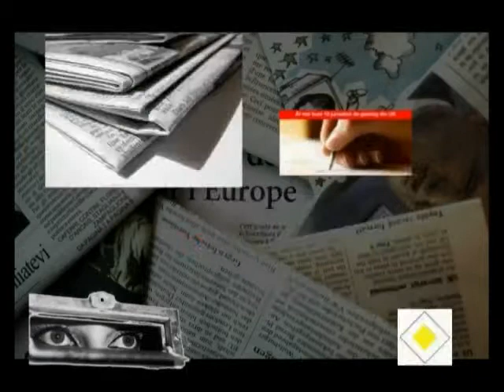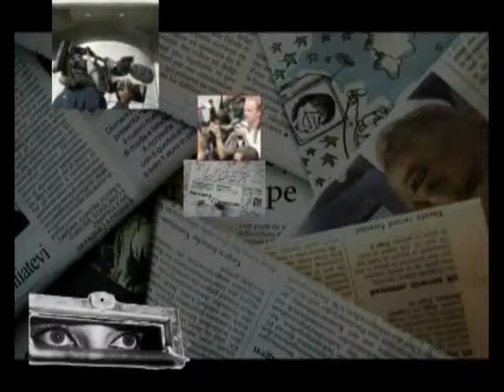PRESA LIBERA TRECERE 11 NOV 2014 DRUMUL CATRE TOLERANTA